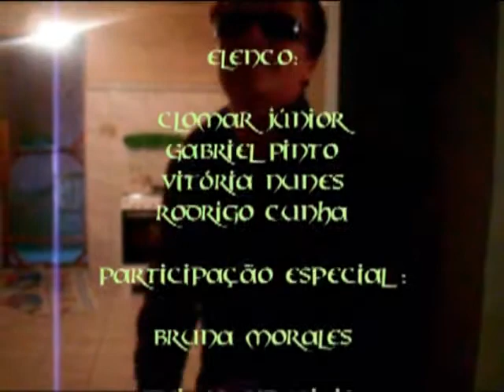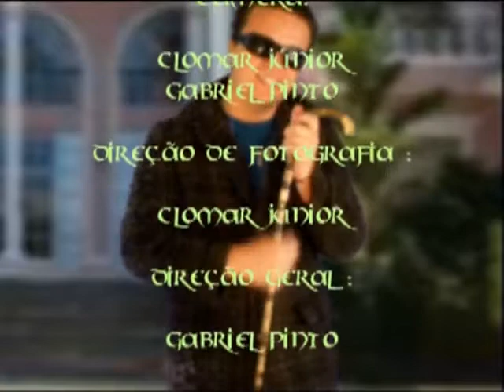Três Irmãos capítulo 3 parte 03/3